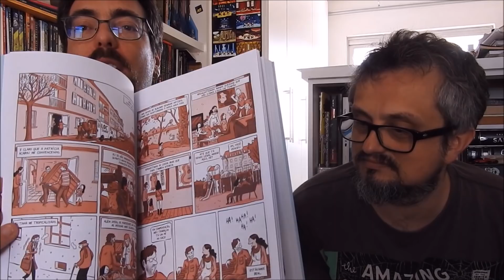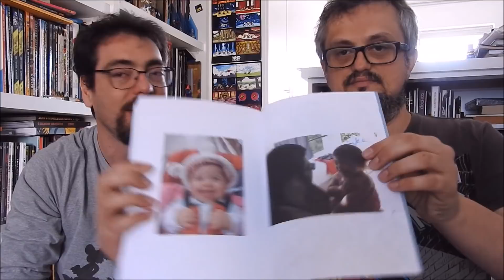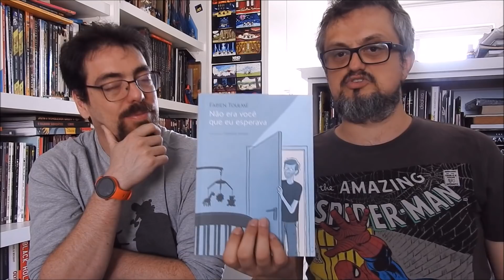KitineteHQ 206 - Não era você que eu esperava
Uma tocante história de um pai que descobre que sua filha tem síndrome de down...